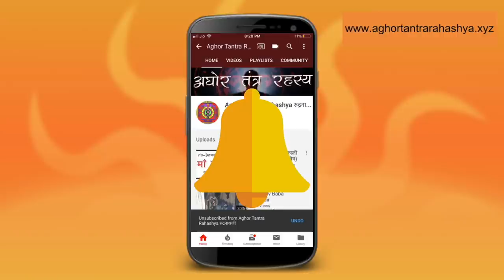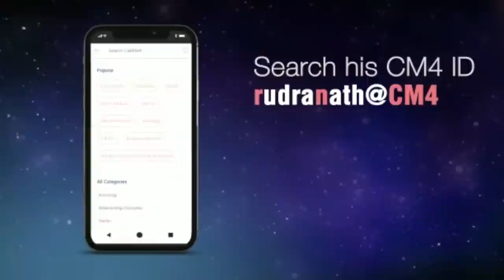वो बनारस के सड़कों पर चलने वाले शिव थे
Alakh Aadesh!